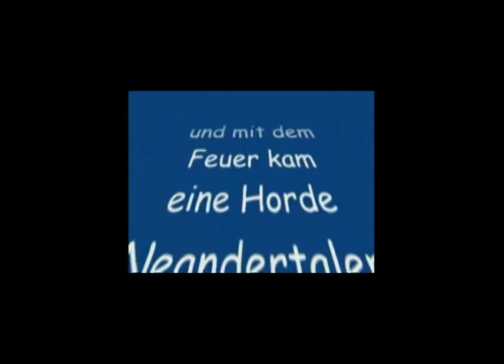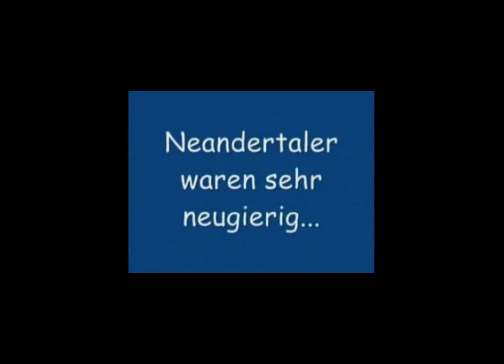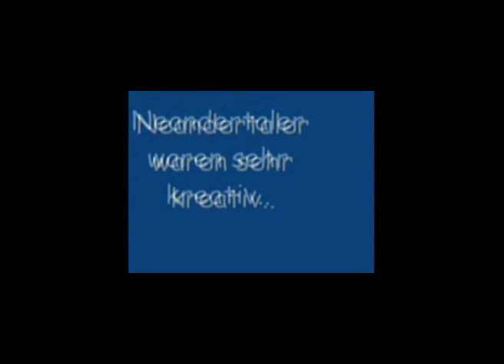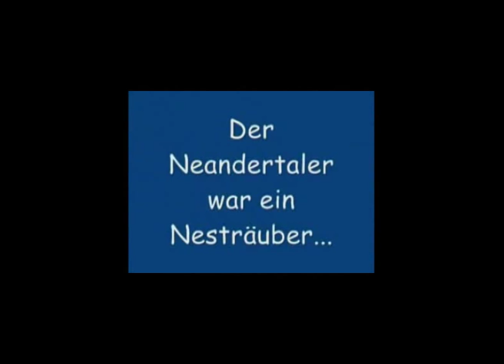Die Neandertaler - So war es wirklich (Teil 1; von 3)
Meine Kids haben mir zum Abschluss ihrer Grundschulzeit 2011 ein Video geschenkt, das sie mit der Mama und dem Papa von Xaver über einen Zeitraum von gut zwei Jahren realisiert haben. Und niemand hat sich verplappert!!! Das Projekt "Neandertaler" muss ich jetzt nie in der Schule durchnehmen, denn wenn ich das Video zeige, weiß ja jetzt jeder, wie die früher gelebt haben. Ein Traum! Vor allem auch, weil Ottifanten und die "Dancing Foxkiller" darin vorkommen.